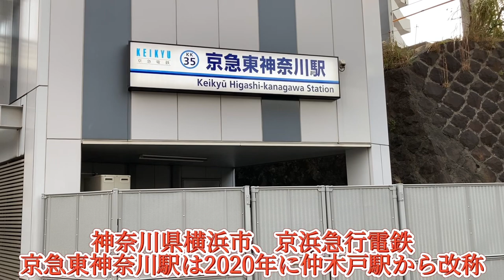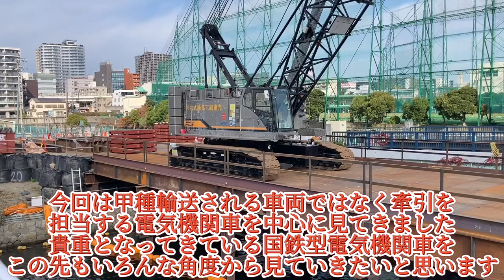路線図には載らない縮小した海沿い路線を国鉄型が躍動！緑のシートを掛けられた赤い車両を貴重な電気機関車が牽引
今回訪れたのは神奈川県横浜市、2020年に駅名を仲木戸から改称した京浜急行電鉄京急東神奈川駅です。旧名である仲木戸の由来は江戸時代この近辺に神奈川御殿と呼ばれていた将軍の宿泊施設があり木の門を設けて警護していた。そのためこの一帯が仲木戸と呼ばれていた事から来ているようです。また改称に当たってJR東神奈川駅と隣接していながら駅名が異なる事で乗り換え可能駅として旅客から十分に認知されていない事から京急を冠した上で同駅名となったようです。それはさて置き、横浜港方面に歩く事約10程度の場所に路線図には載らない鶴見から桜木町を結ぶ東海道貨物線の支線、通称高島貨物線に以前から何度も見ている東京メトロ丸の内線向け2000系37本目の新造車両、2137F6両がJR貨物の甲種輸送により通過すると言う事36本目2136Fを見た踏切に向かう事にしました。何度も見ているので今回は流石に見に行くのを考えましたが、牽引担当機に注目していく事にしました。新鶴見機関区にはEF210形300番台が次々に増備され国鉄型電気機関車PF形ことEF65形の活躍の場は激減してきています。前回に引き続きEF210形の牽引担当になるとだろうと予想していたところ、今回はEF65形、その中でも現在2両しか活躍していない大宮更新色の2063号機が担当すると言う事です。JR貨物では現在稼働しているのは大宮更新色は2060と2063号機の2両、広島更新色が2127号機あるものの合計3両しかありません。この3両が引退してしまうと現役車両の貨物更新色は消滅となってしまいます。3両は全て2017年に検査を受けていますので、検査期限としては休車期限を含めずに考えると約後半年から1年程度しか残っていない事になります。よって長くても1～２年の間には消滅する事が予測出来ます。本来EF65形は国鉄特急色でした、しかし活躍していく中でEF65形は更新工事が行われます。更新工事が行われた車両と行われていない車両では見分けが付かずJR貨物が取った方策として塗装で判断すると言う方法が取られたようです。しかし2016年に未更新車が全車両引退、更新車と未更新車の区別する必要がなくなりました。結果的に更新車でも検査施行と同時に国鉄塗装への塗装変更を行う事となり更新色は徐々に減っていきました。そんな貴重となったEF65形更新色の牽引する甲種輸送を見ようと踏切に到着すると前回EF210形が牽引した際と比べ比較する事が出来ないくらいのカメラを構えた方々が待ち受けます。まともに見る場所がないながらも甲種輸送は通過、先にある東高島駅に停車すると言う事で先に急ぎます。どうにか追い付き一通り見ていると桜木町方面に出発していきます。今回の2000系2137Fは大阪府東大阪市にある近畿車両徳庵工場で製造された車両です。学研都市線の徳庵からおおさか東線経由で吹田まで牽引担当したのはDE10形、その先東海道をひた走り川崎貨物駅に。日を改めて京浜東北根岸線根岸まで牽引担当するのがEF65形2063号機となります。いつもの流れであれば根岸駅や更に先の神奈川臨海鉄道横浜本牧駅まで追い掛けていきますが、何度も見ているので今回は行きません。根岸まで担当した2063号機が単機1両で所属先の新鶴見機関区まで回送、高島貨物線経由となるので待つ事にします。その後しばらくすると1両でやってきます。東高島駅方面に追い掛けて見ましたが追いつかず行ってしまいました。東京メトロ丸の内線向け2000系は現在活躍中の02系を置き換える為全52編成投入予定、この先も甲種輸送が行われると思いますので引き続き見ていきたいと思います。